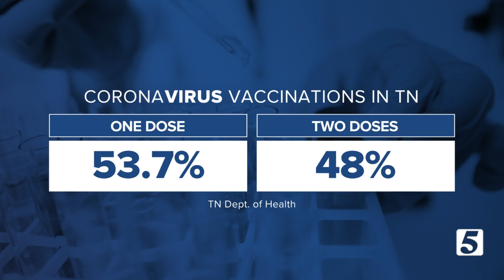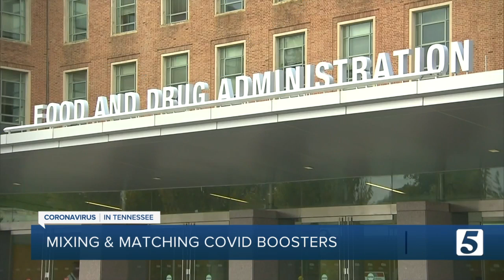FDA allows 'mix and match' approach to COVID-19 boosters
The CDC will discuss their authorization later today.